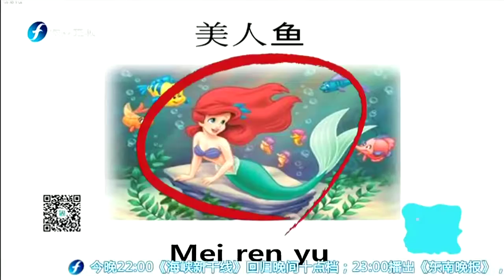20160301 默契一家人 懂事女孩感动全场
亲子互动节目是东南卫视这些年来始终保留的一个节目形态，为东南卫视聚集了大量年轻家庭受众。2016年东南卫视与韩国制作团队JFAMILY合作，推出大型趣味家族综艺亲子真人秀节目《默契一家人》，韩国团队的金牌导演陈文华表示：《默契一家人》节目将每期邀请3组个性家庭参与节目，通过超级有趣的现场游戏和父母与孩子全方位沟通，打造2016最强的治愈系家族综艺秀。